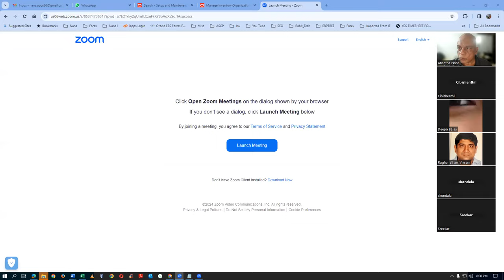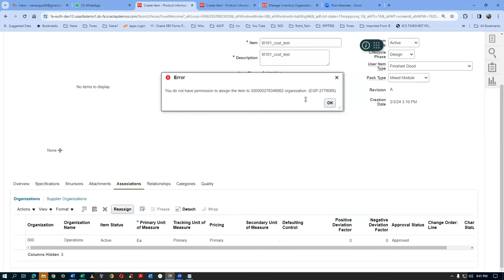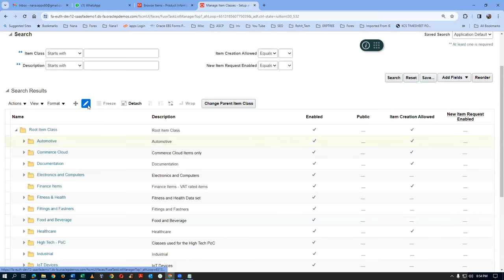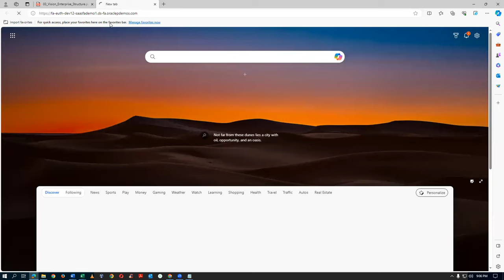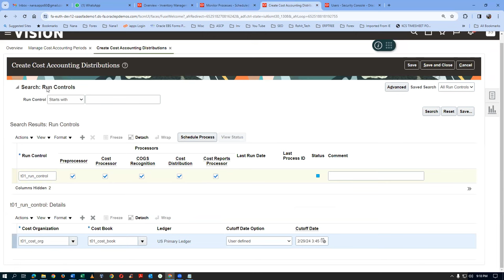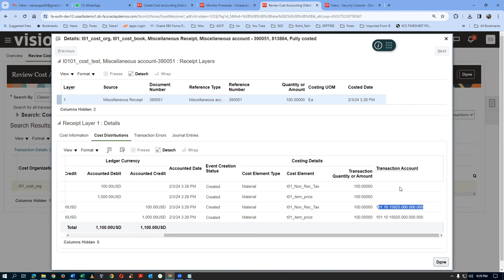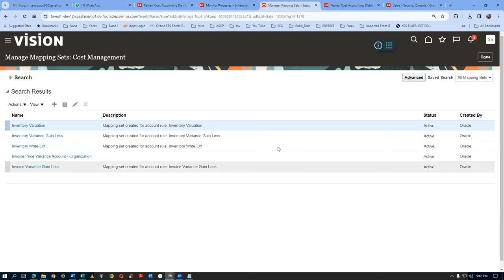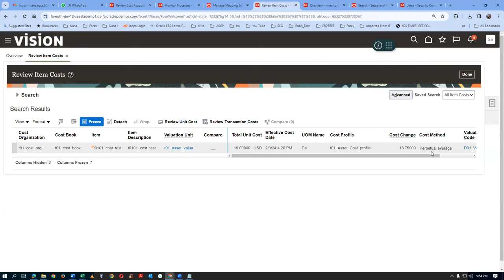Fusion Miscellaneous Receipt Cost Accounting